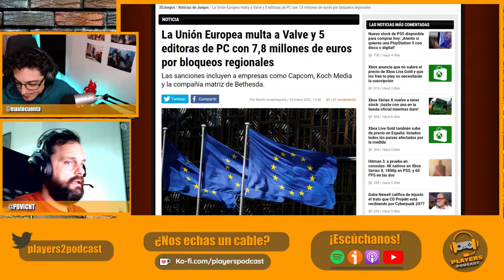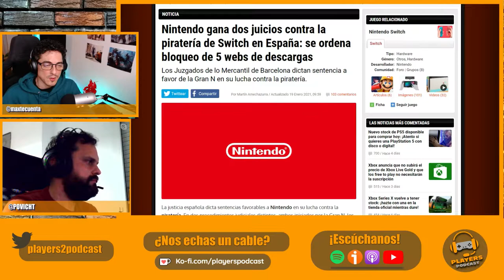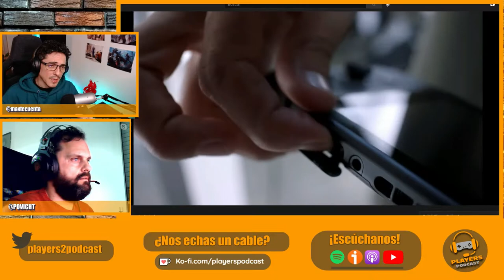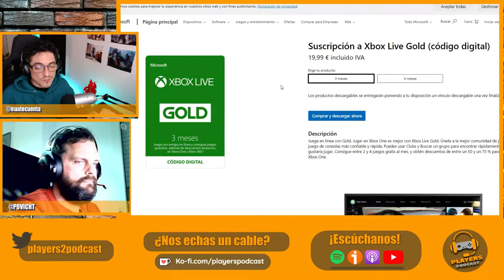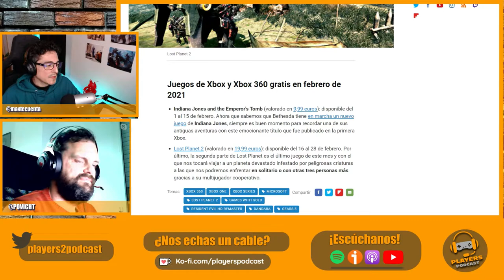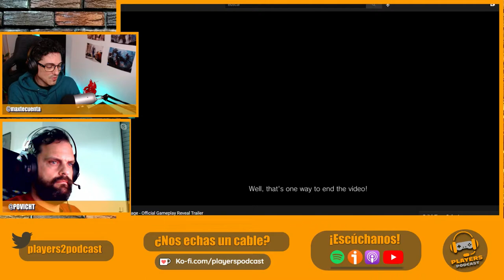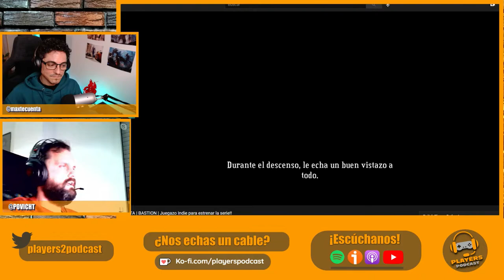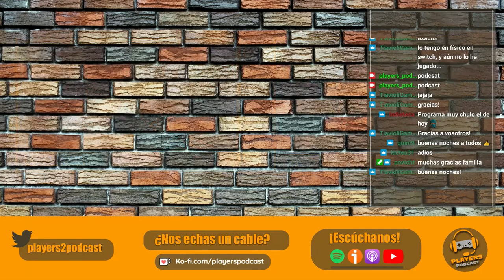🔴RESIDENT EVIL 8 opinión, Nintendo Switch contra la piratería, Supergiant Games - Hades🎙PODCAST!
(Camisetas Frikis, Tazas, Posters, Complementos, funda smartphone y más)

¡QUÉ PASA PLAYERS!

Como cada semana volvemos con un nuevo programa del Directo al Diferido.
PLAYERS PODCAST se hace a través de Twitch los Lunes o Martes a partir de las 22:00 PM.
Tu Podcast de videojuegos ahora en directo, donde podrás participar con los Players y debatir los temas del podcast.

TEMAS

- MULTAN  A VARIAS EMPRESAS FAMOSAS DE VIDEOJUEGOS (CAPCOM, VALVE, KOCH MEDIA)  POR VENDER JUEGOS CON BLOQUEO REGIONAL

- NINTENDO VENCE EN ESPAÑA CONTRA LA PIRATERÍA Y CIERRAN VARIAS WEBS Y LUGARES DESTINADOS A ELLO.

- ADEMÁS LA MARCA NIPONA BLOQUEA CARTUCHO QUE HAYAN SIDO COPIADOS

-  HITMAN 3, ¡MEJOR EN XBOX SERIES X vs PS5!.. ¡TOXICIDAD FUERA!

- MICROSOFT SUBE EL GOLD, LUEGO SE RETRACTA Y ADEMÁS NO COBRA POR JUGAR A LOS F2P…¡WTF!

- RESIDENT EVIL VILLAGE, TODO LO QUE TIENES QUE SABER.

NUESTRAS NEWSLETTER Y CANAL DE TELEGRAM

Players Podcast hace una “Newsletter” semanal repasando la actualidad de los videojuegos.
Podéis seguir a través de Twitter: @players2podcas” o en nuestro Canal de Telegram

REPORTAJE:

SUPERGIANT GAMES

Seguro que a pelo no os suena el nombre, pero si decimos Bastion, ya decías.. ¡Ese sí! pero si te decimos que su último juego se llama HADES… ¡Ahí sí!.. Pues Povicht nos trae un super reportaje del estudio y los juegos que han creado hasta la fecha.

JUGANDO A…

Esta semana os traemos Unruly Heroes, de los creadores de Rayman Legends, una plataforma de acción y aventura que vais a alucinar.

Esperamos disfrutéis con el programa y no dudéis en uniros a nuestras redes.

¿NOS ECHAS UN CABLE?

Estamos seguros que te encanta nuestro contenido, pues puedes apoyarnos para seguir creciendo.

NUESTRAS REDES Y MEDIOS

Búscanos siempre por: "Players Podcast"